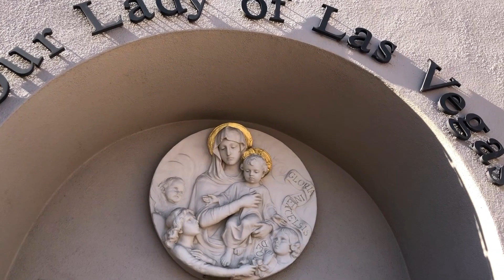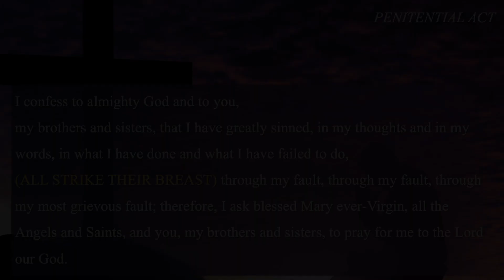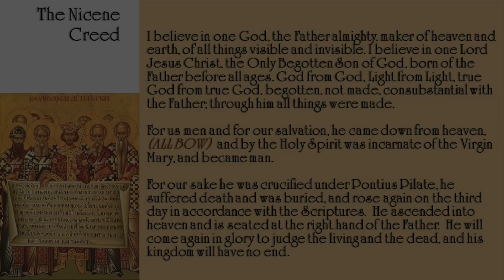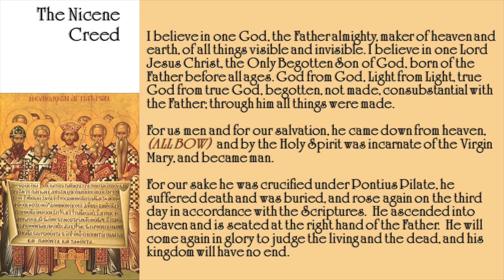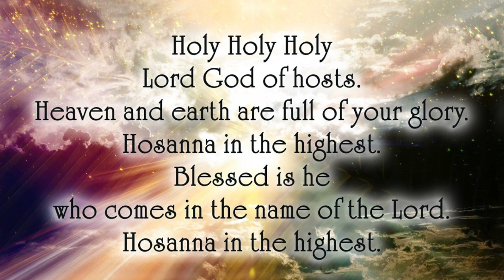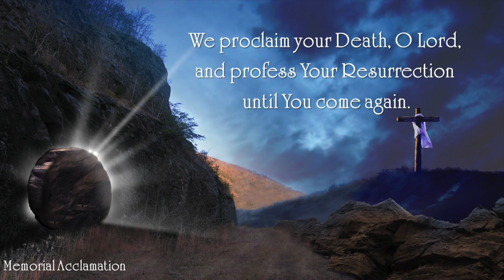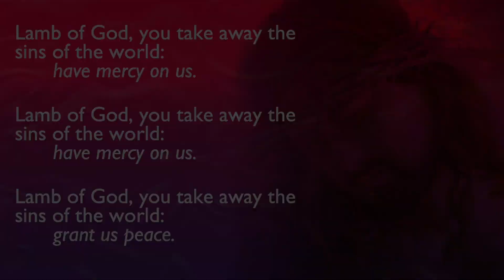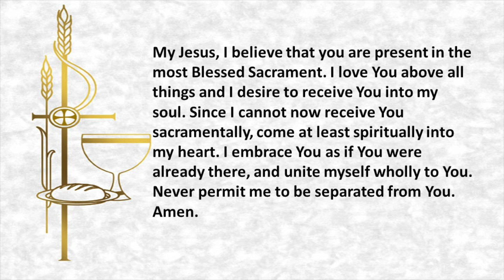2nd Sunday of Lent